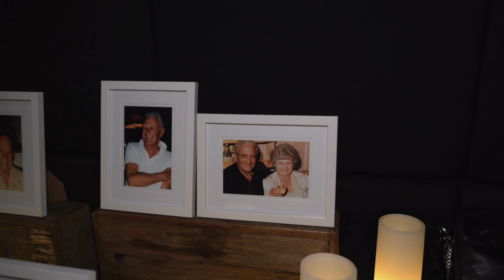Courtney + Darren Short Film // Beta Events // Sydney Wedding Videography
The honeymoon can wait, but the love is here and now…

We capture incredible celebrations and epic love stories on film—from Sydney to Brisbane, everywhere in between, and surrounding areas ❤️

Music used in the film - Amsterdam by Swirling Ship (Artlist)